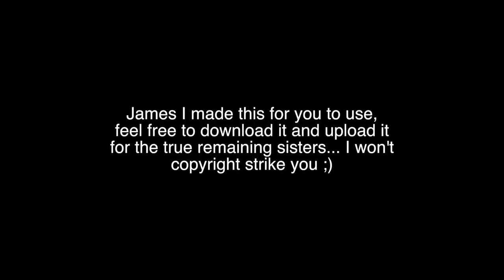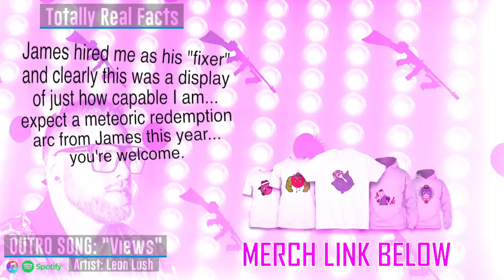James Charles could save his career if he uses this video...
I wrote an official statement as James Charles in first person.  Feel free to use it James, I'm quite sure this will probably get you off the hook and get your subscribers to come crawling back.  Can't believe people would turn there back so easily on someone with a safety pin earring, despicable cowards.